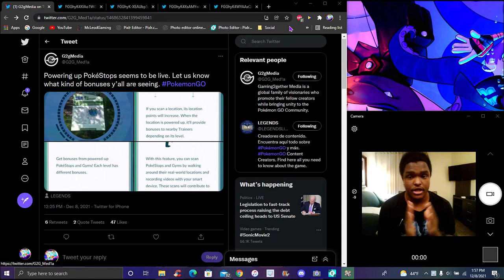ALL NEW POKESTOP REVAMP! LEVEVING UP STOPS & GYMS & GETTING MORE ITEMS!!! ??? POKEMON GO